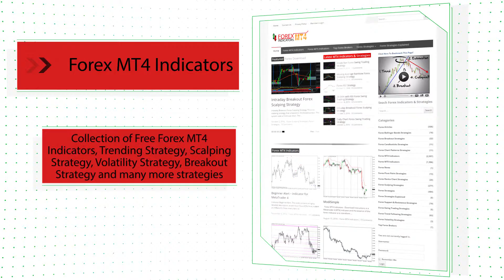Bollinger Band And ZigZag Binary Options Strategy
-About-

Forex Strategies
Forex Indicators
Forex Systems